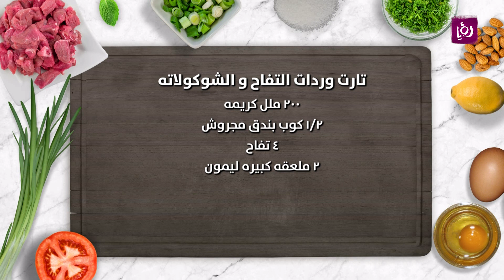تارت وردات التفاح والشوكولاته - غادة التلي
غادة التلي تحضر خلال مطبخ رؤيا تارت وردات التفاح والشوكولاته.